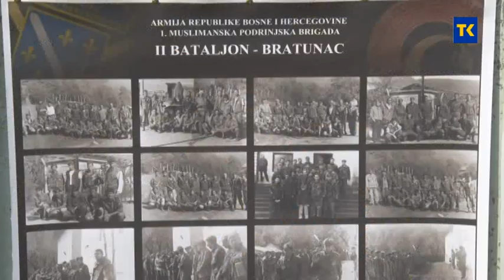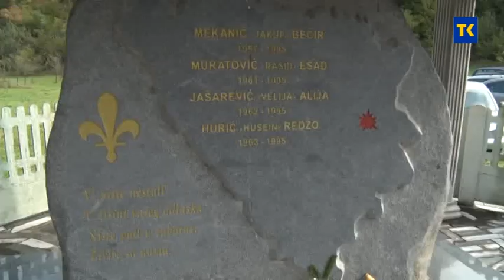GODISNJICA 2. BATALJONA PRVE MUSLIMANSKE PODRINJSKE BRIGADE BRATUNAC 10 10 2020